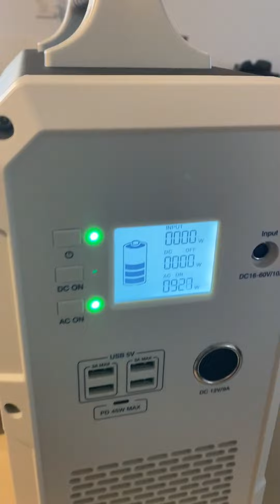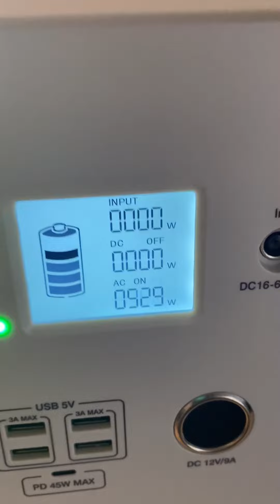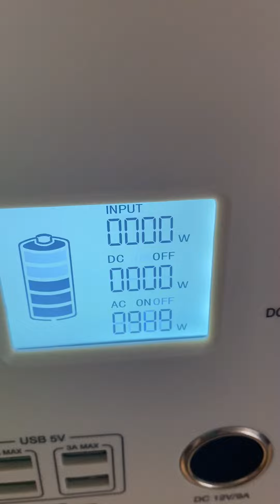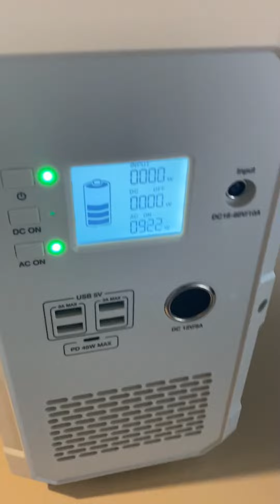Bluetti eb150 kettle and toaster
Trying out kettle and toaster